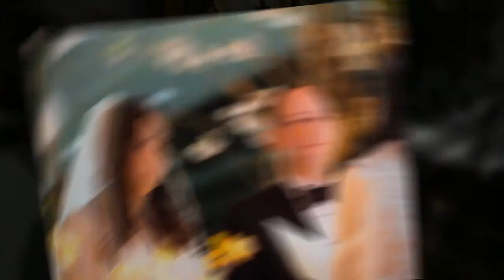Roy Llera Photographers presents a JW Marriott Miami Wedding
Miami Wedding Photographers for Andrea and Josh
Photographed by Roy Llera for Roy Llera Photographers in Miami.